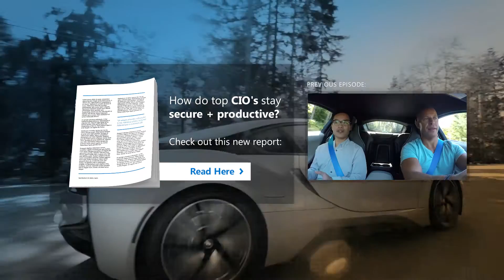Brad Anderson’s Lunch Break / s4 e7 / Lookout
In this episode, Brad talks with Lookout (the same team that identified the Trident/Pegasus intrusion and the vulnerabilities they exploited in iOS) about the emerging threats they see for enterprise IT teams.  In particular, they discuss how to be proactive about security when most organizations no longer have a perimeter.

The good news, they explain, is that EMS + Lookout integration allows IT admins to see any device on the corporate network, the apps on that device, and the malware on those devices – all of which helps admins avoid an “Oh [You-Know-What] Moment.”  All of this comes through massive datasets of threat intelligence being used in real time.

Just to emphasize none of these solutions are theoretical, the guys discuss how to get started with EMS + Lookout integration today.  If you want to know how many of the devices in your network are compromised right now – this is how.

Next week, in an unprecedented 3rd episode with a guest, Brad and Andrew Wilson (CIO, Accenture) lay out the dollars-and-cents reason diversity is so valuable to a company’s bottom line.

You can watch past episodes here:  www aka.ms/LunchBreak.

To learn more about Lookout’s role in addressing the Trident/Pegasus intrusion, check out this post from Brad